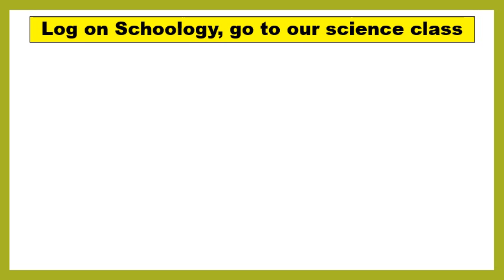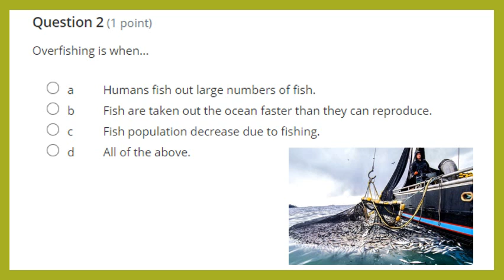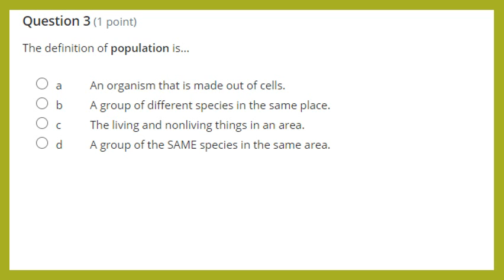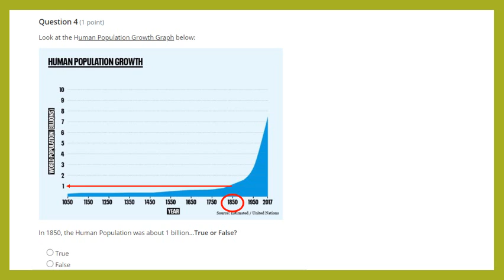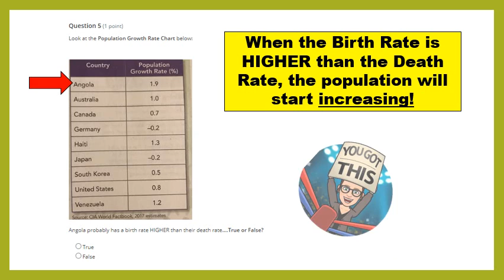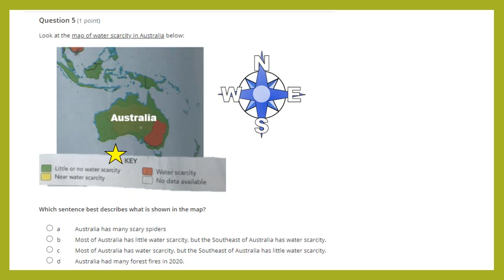Grade 7, Week 12 Quiz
Hear me read the quiz questions and give hints!